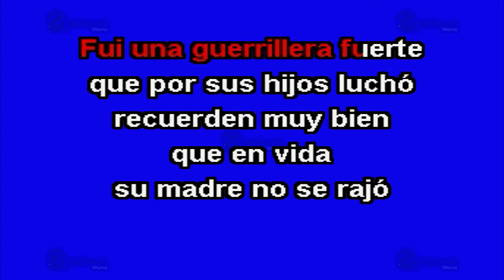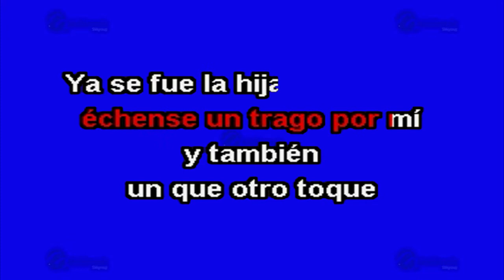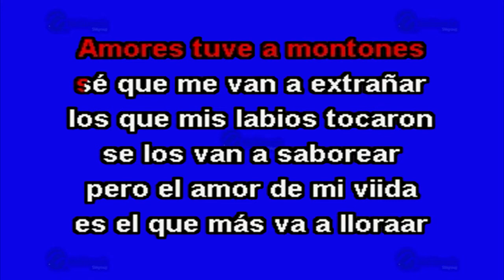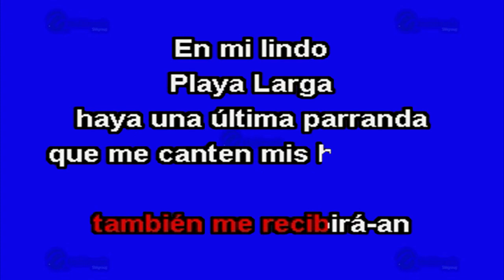Cuando Muere Una Dama - Multikaraoke ► Éxito De Jenni Rivera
Canción: Cuando Muere Una Dama
(Solo Como Referencia)
Fue Éxito De: Jenni Rivera

Clave Del Disco: KP-12883
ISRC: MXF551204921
Copyright: Multimusic S. A. de C. V.